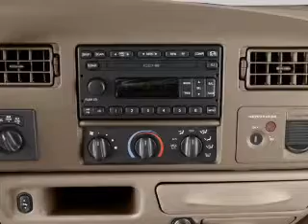2004 Ford F-350 - VERSAILLES KY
Year: 2004
Make: Ford
Model: F-350
Trim: Super Duty
Engine: 6.0 liter 8 cylinder 32 valve
Transmission: Automatic
Color: Black
Mileage: 97023
Address:
3405 LEXINGTON RD